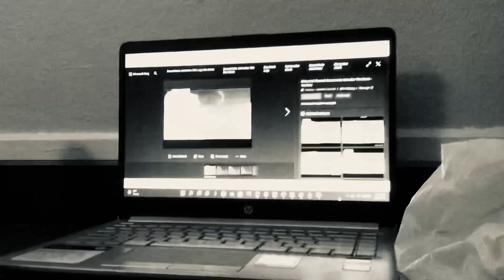Wither 3 Part 146 (2022)